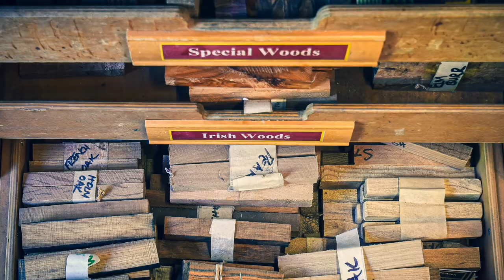Studio Tour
The latest look around my studio